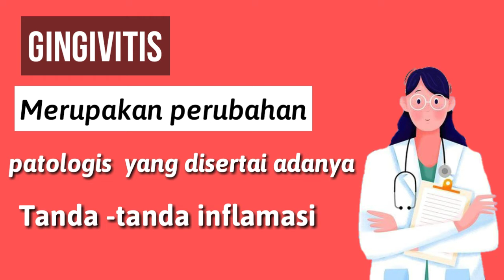Apa itu penyakit gingivitis?